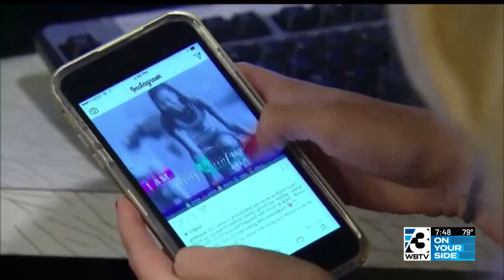3 Things: What makes a "bad day"